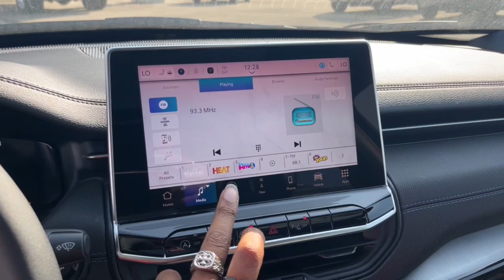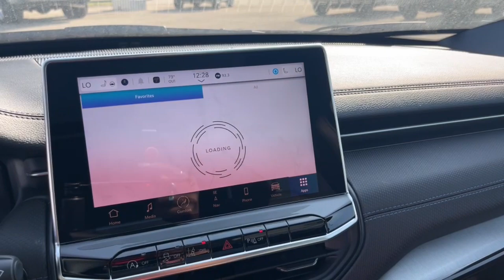2025 Jeep Compass Limited Newcastle, Muncie, Anderson, Fishers, Noblesville IN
New 2025 Jeep Compass Limited available at Russ Hubler CDJR located in 250 Broad St, New Castle, IN, 47362.
Stock#: 2502200 - VIN#: 3C4NJDCN2ST526363

This could be the car for you, the  2025  Jeep Compass. Enjoy the adventure with confidence in the Compass. It offers the perfect blend of SUV versatility and state-of-the-art safety technology. The following are some of this vehicles highlighted options: Touchscreen Infotainment System, Keyless Entry, Sun/Moonroof, Navigation System, Satellite Radio, Fog Lamps, Premium Sound System, Heated Mirrors, Back-Up Camera, Aluminum Wheels. It's the sophisticated beauty with bookish smarts. It's the Compass. Come in and drive it.